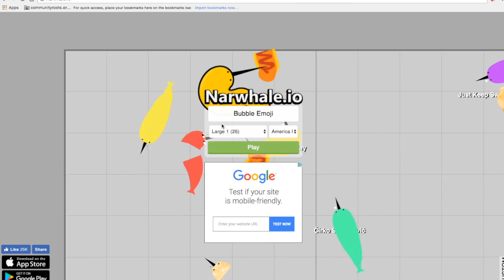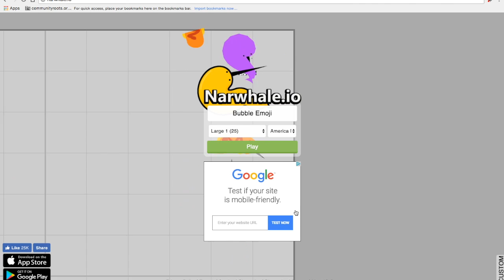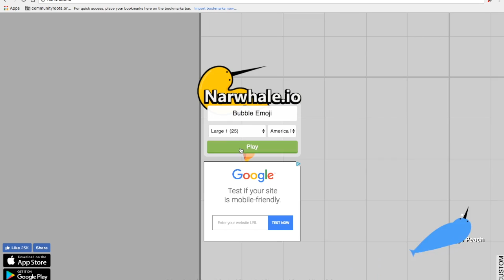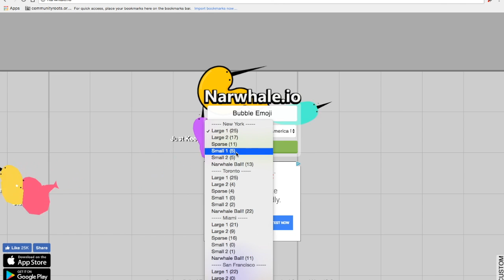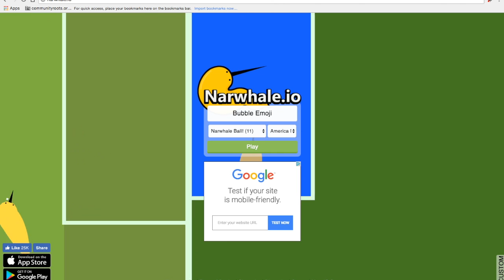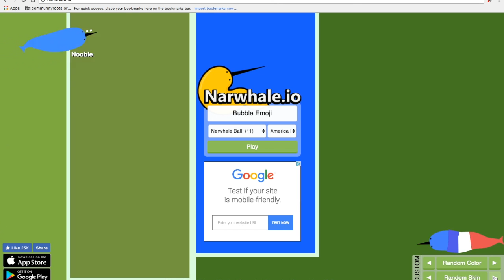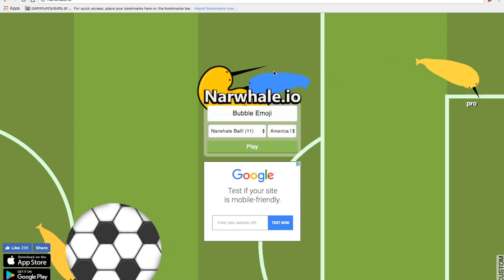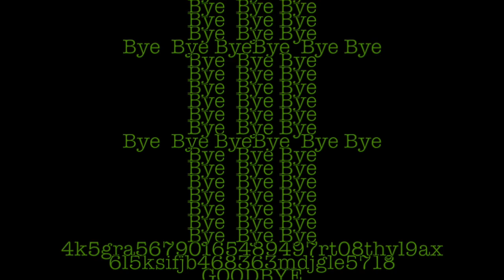Narwhale.io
This video is about Narwhale.io